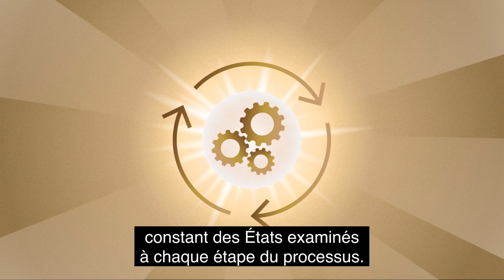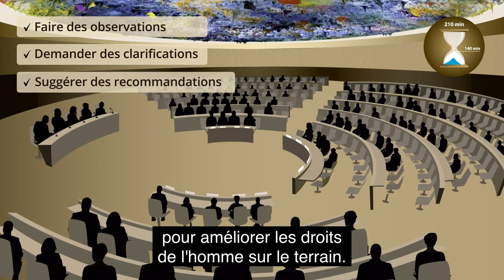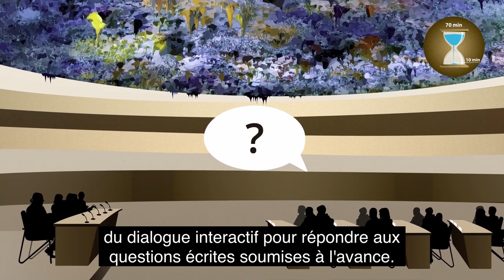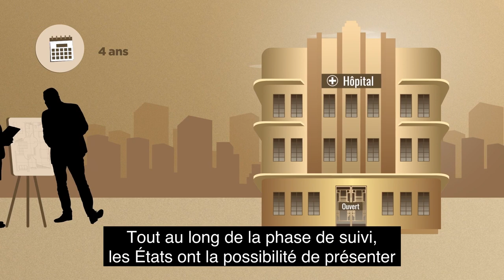Le rôle de l'État sous examen